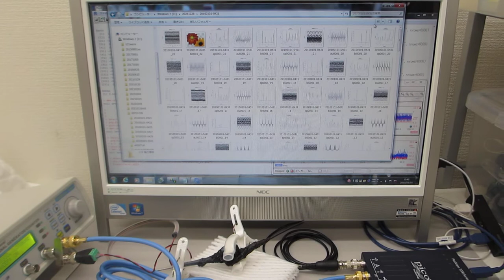非線形振動現象をコントロールする超音波制御実験（超音波システム）